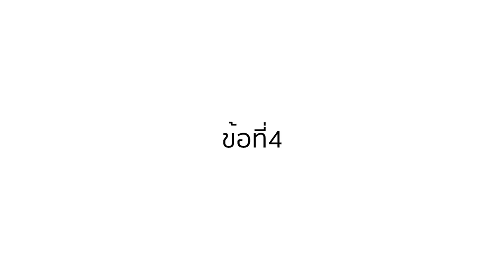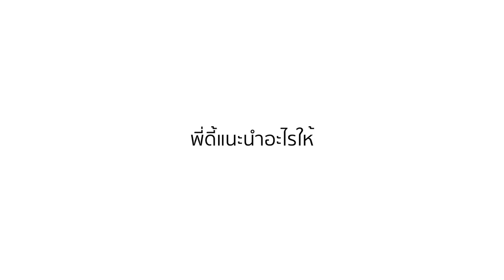มาดูกฎเหล็กของแม่ทุกสถาบัน พี่เจี๊ยบ ปวีณา ว่าจะเด็ดแค่ไหน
กว่าจะได้เป็นแม่ทุกสถาบันไม่ใช่เรื่องง่าย ของอย่างนี้มันต้องมีกฎกันบ้าง
เพื่อที่จะสวยได้นานๆ เราจึงต้องใส่ใจตัวเองกันให้มากๆ

ปรึกษาทีมผู้เชี่ยวชาญเรื่องหน้า
📞 ติดต่อฮอตไลน์ : 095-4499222
📱 Line : @waleerat หรือคลิก

🏥 ติดต่อสาขา
สาขาสยาม : 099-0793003
สาขาทองหล่อ : 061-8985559
สาขาวามวงศ์วาน : 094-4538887
สาขาสีลม : 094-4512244
สาขาเวสเกต : 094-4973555